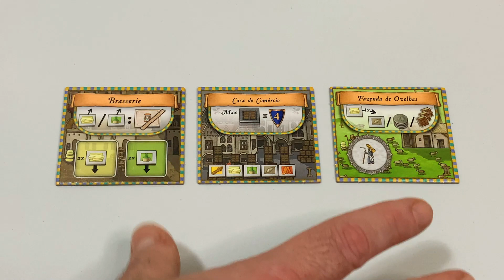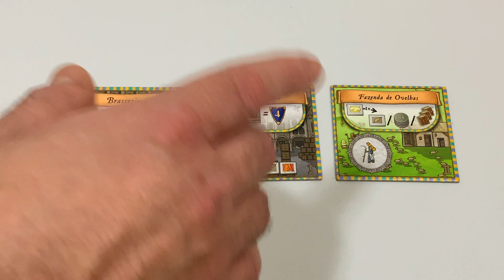ORLÉANS + Expansão COMÉRCIO & INTRIGA - Conheça os dois em dose dupla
Neste vídeo faremos uma abordagem de explicação alto nível do jogo base Orléans e o detalhamento da nova expansão que chega ao Brasil trazido pela MeepleBR chamada Comércio & Intriga.

ÍNDICE
00:00:00 Início
00:00:23 Introdução
00:06:28 Visão Rápida do JOGO BASE
00:07:35 Fase 1 Ampulheta
00:08:47 Fase 2 Censo
00:09:20 Fase 3 Seguidores
00:10:39 Fase 4 Planejamento
00:11:34 Fase 5 Ações
00:12:07 Fase 6 Evento
00:12:39 Fase 7 Jogador Inicial
00:12:48 Ações/Locais
00:21:48 Conheça a EXPANSÃO
00:22:46 Componentes
00:23:52 Módulo Pedidos
00:26:53 Módulo Novos Eventos
00:29:10 Módulo Novas Benfeitorias
00:32:25 Módulo Intriga
00:35:13 Módulo Novas Fichas de Local
00:37:26 Fechamento do Vídeo

DO QUE SE TRATA A EXPANSÃO?
A invasão foi impedida com sucesso… é hora de retomar a prosperidade e incentivar o comércio. Todos têm interesses diferentes, portanto surgem intrigas para eliminar a competição.

Pedidos
A segunda expansão de Orléans estimula o comércio, introduzindo pedidos que permitem que você aumente sua fortuna, e apresenta uma nova estratégia na qual você tenta entregar mercadorias para determinadas cidades mais rápido do que os outros jogadores.

Novas benfeitorias
O novo tabuleiro de benfeitorias proporciona mais opções aos jogadores. Agora você pode obter mercadorias essenciais, fichas de locais, de tecnologia e até mesmo ações se você tiver os seguidores adequados.

Intriga
Como no tabuleiro de benfeitorias, o novo tabuleiro de intrigas permite que você envie seus seguidores para contratar personagens nefastos que frustrarão os planos de seus oponentes.

Novos eventos
O comércio, o progresso e a vida cotidiana em Orléans são influenciados por novos eventos. A incerteza sobre se e quando ocorrerão os eventos dá uma nova cara ao jogo.

COMPRE JOGOS NA NOSSA LOJA PARCEIRA!
Garantia de preço bom e excelente atendimento:
BRAVO JOGOS

CURTA E SIGA UM DOS MAIORES SITES DE NOTÍCIAS DE BOARD GAMES BRAZUCA:

SEJA MEMBRO DO CANAL E TENHA ACESSO A SORTEIOS E NOSSO GRUPO DE WHATSAPP ALÉM DE OUTROS BENEFÍCIOS